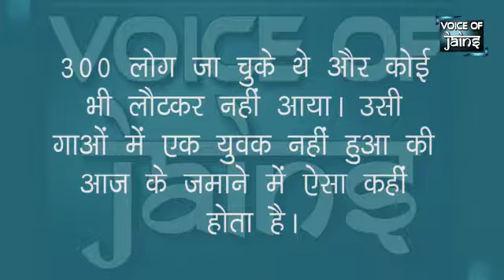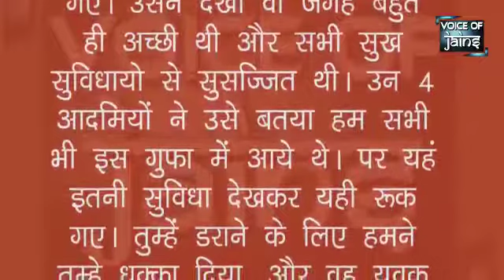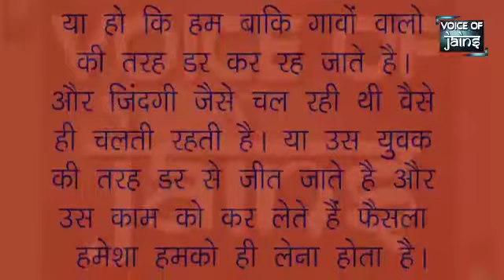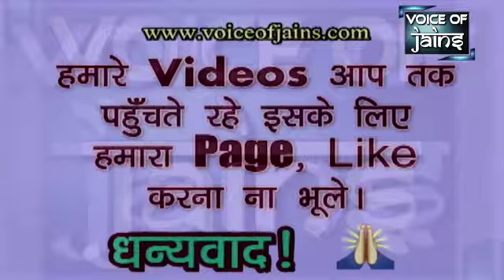Jain story || inspirational story || cave of death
Voice of jains presents you another story from the series of stories to give you all some important lessons of life.

Video Editor - Namrata Jain